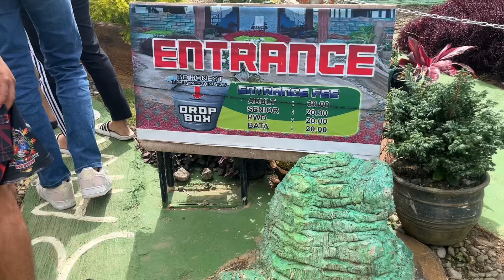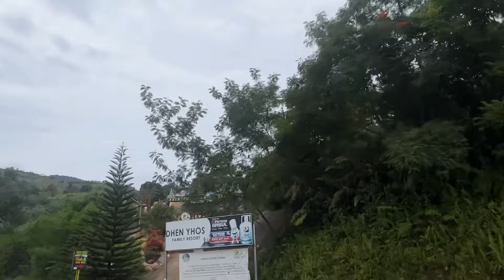RoadTrip Paanan ng Mt.Apo,HOLYLAND|MARYLAND@davao del sur..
Super beautiful♥️msarap ang simoy ng hangin,very productive d2 mo makita mga fresh gulay.mka Wow ka sa ganda ,,Very relaxing place♥️♥️♥️mountainview